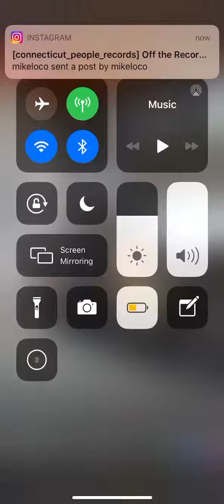Podcast Interview with DIGITAL BOOMBOX NETWORK pt.2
type in "KALIBREFULL" 💯🎶🎯